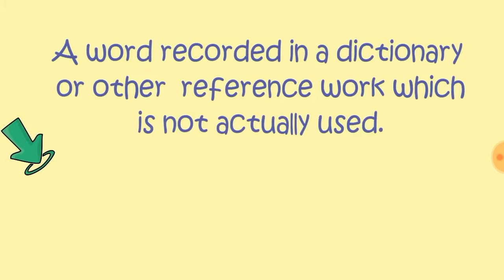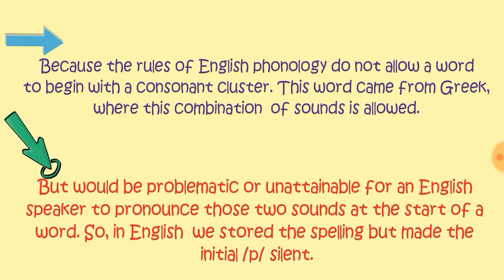Why do we not pronounce the ''P'' in PSYCHOLOGY? Common Sense and General Knowledge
why we do not pronounce the ''p'' in PSYCHOLOGY?
COMMON SENSE| GENERAL KNOWLEDGE| QUESTIONS AND ANSWERS